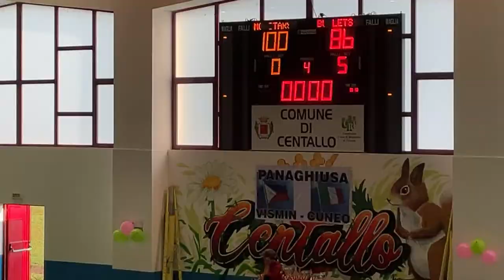Championship Bullets vs Moonstar (Cuneo, Italy)